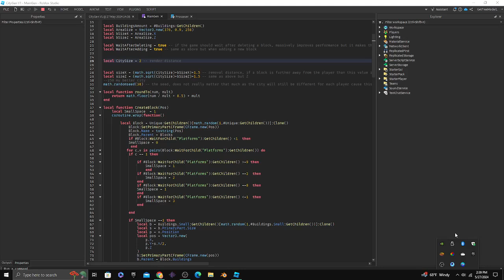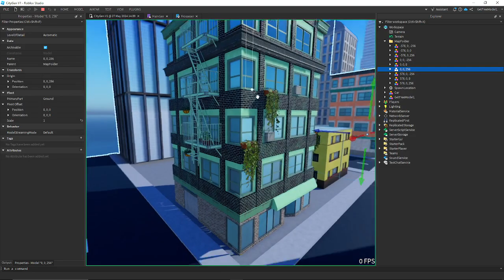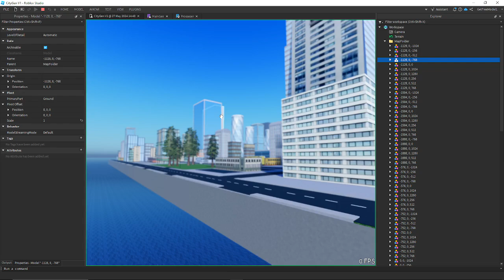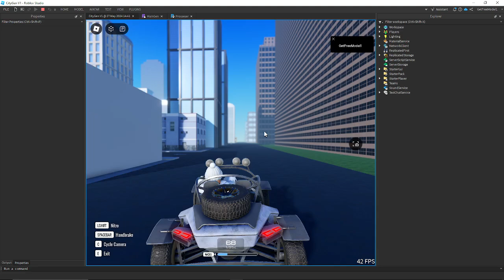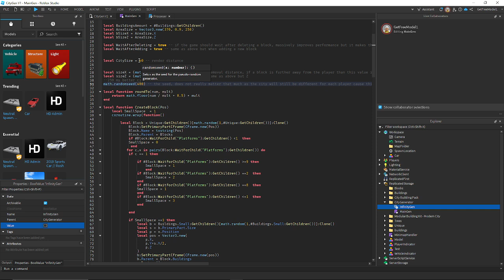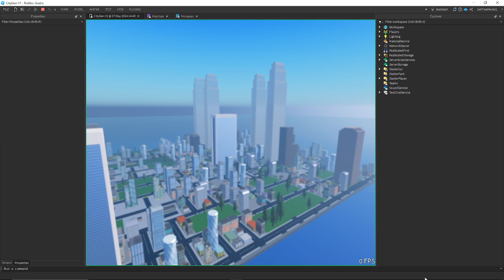City Generator System In Roblox Studio